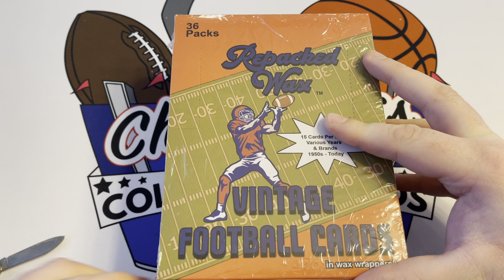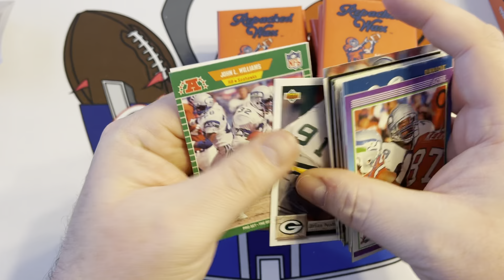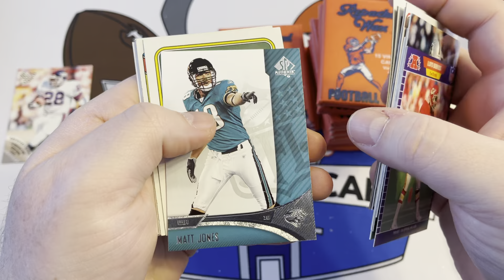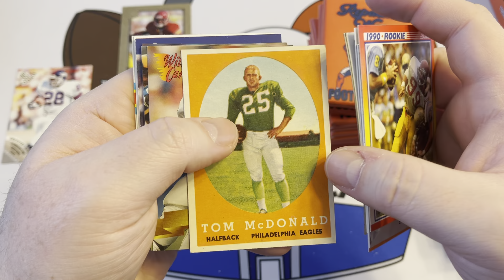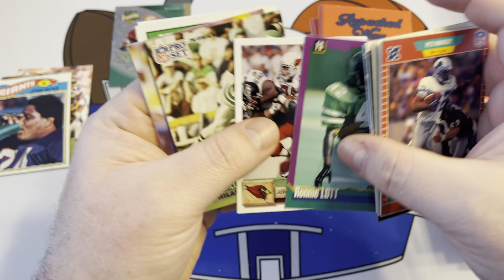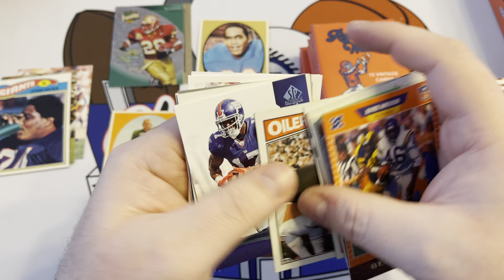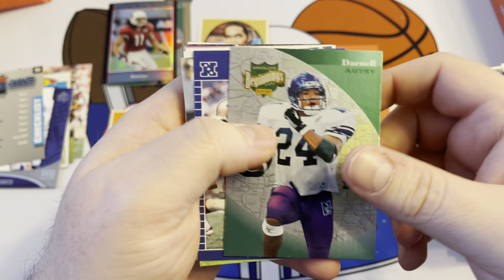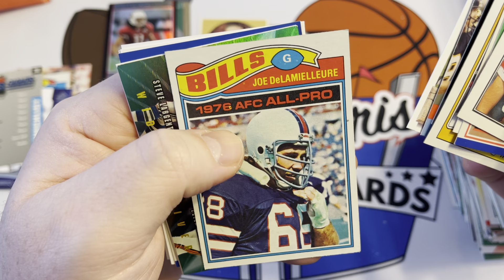Repacked Wax Vintage Football Box Opening Part I - HOF RC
Opening a box of Repacked Wax football cards.